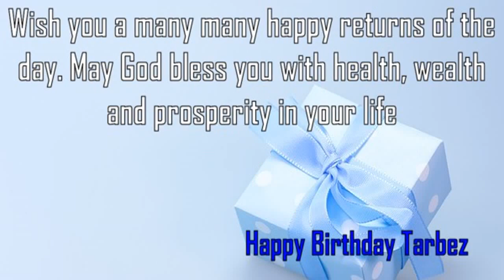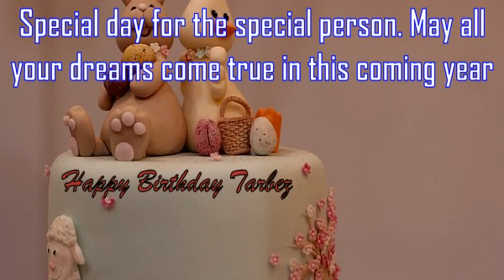Happy Birthday Tarbez Image Wishes✔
Happy Birthday Tarbez Images. Send Personalized happy birthday wishes to Tarbez in 1 min by visiting
GreetName has thousands of image templates to choose from based on gender, age, and relationship. Pick the best image template. Enter Your Name and click 'Generate Personalized Image' button. You can share Tarbez picture birthday wishes to any social network such as Facebook status, Whatsapp status, Instagram, Twitter, Google+, etc